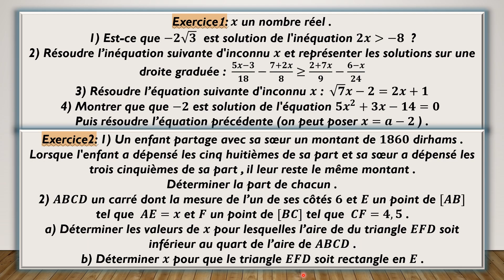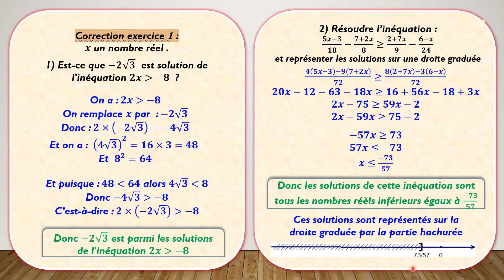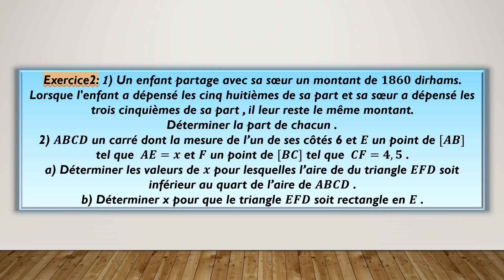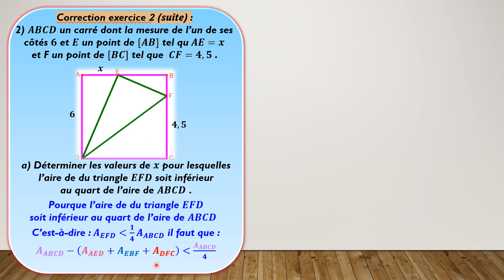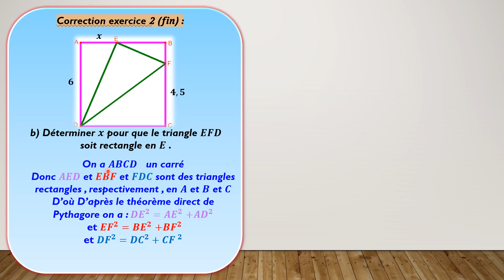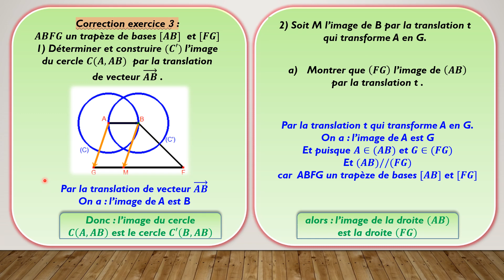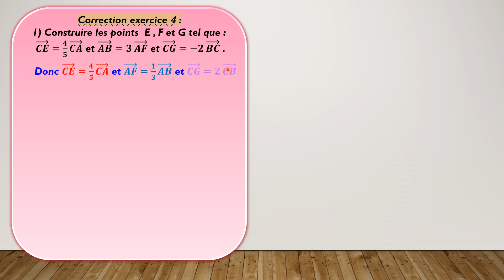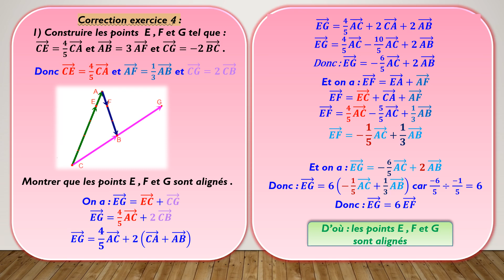Devoir maison no 1 : 2ème semestre